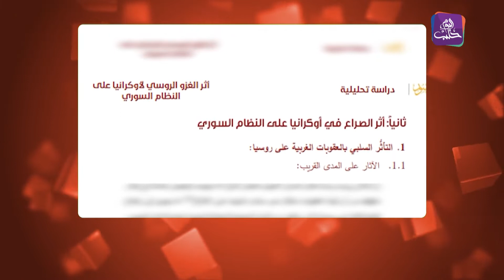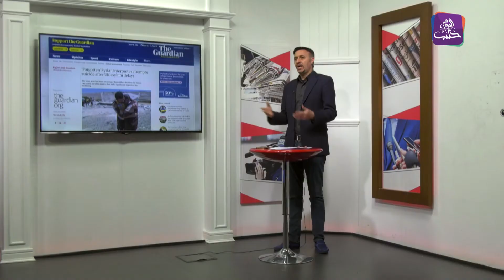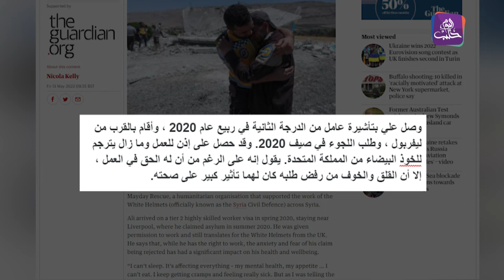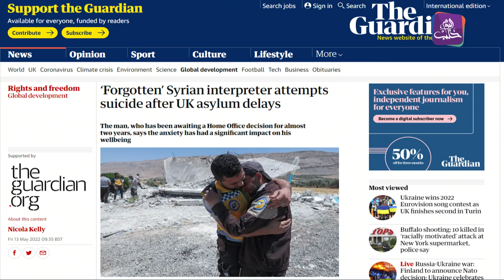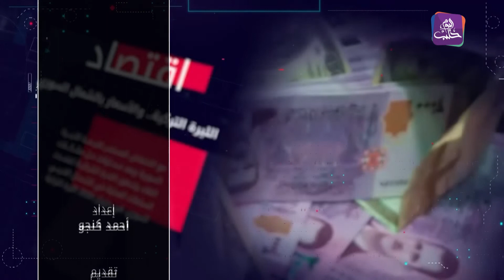حديث الصحافة - الحرب الأوكرانية وأثرها إقليمياً ومحلياً